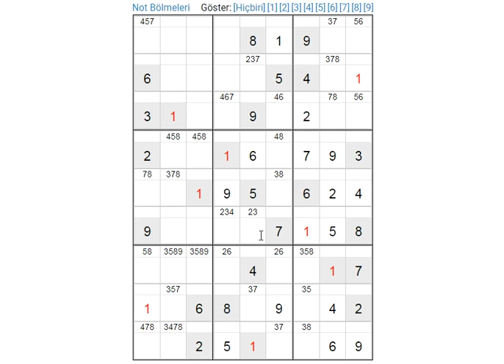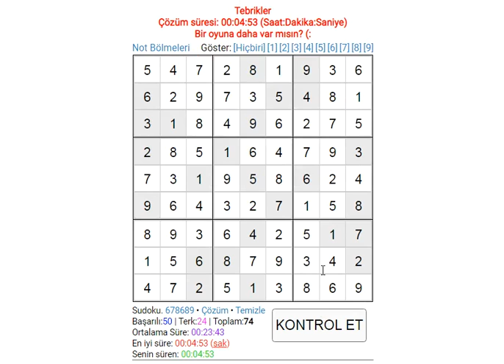EXPERT SUDOKU 188 SUDOKU 数独 סודוקו سودوكو सुडोकू СУДОКУ 數獨 스도쿠 ՍՈՒԴՈԿՈՒ ซูโดกุ სუდოკუ ΣΟΥΔΟΚΟΥ